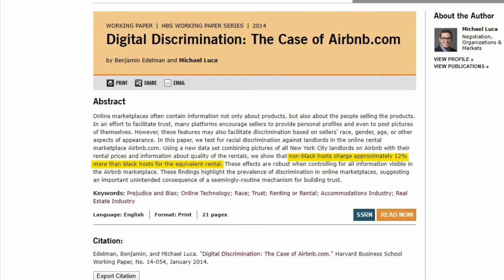Tech Talk Thursday - NoirBnb, Black Owned Travel Platform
Tech Talk Thursday is all about highlighting different Black Tech Entrepreneurs, Founders, Inventors and the solutions they have created to impact the world. Some of these businesses are still in startup phase so you could potentially invest in them as well. Of Course, do your own research!

This Month I'll be discussing NoirBnb - A Black Owned Travel Platform similar to Airbnb but a safe space for our people!

🔴 Be sure to pass this business on to someone else

Personal Twitter - @p_jones2
Personal Instagram - @p_jones2